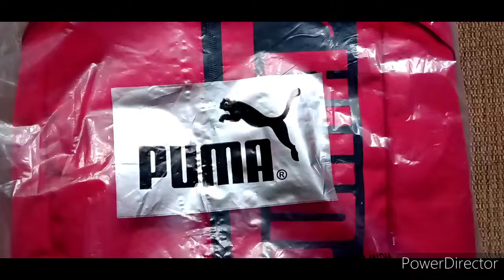Puma pioneer 25L red bagpack Unboxing and first look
Link to buy this bag